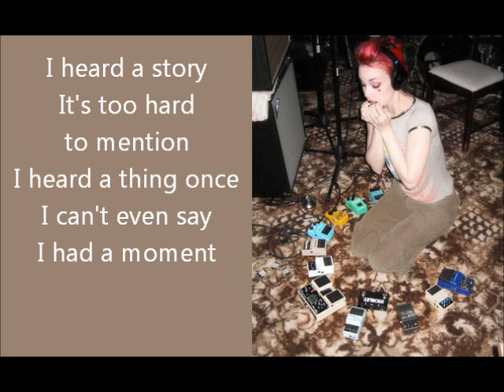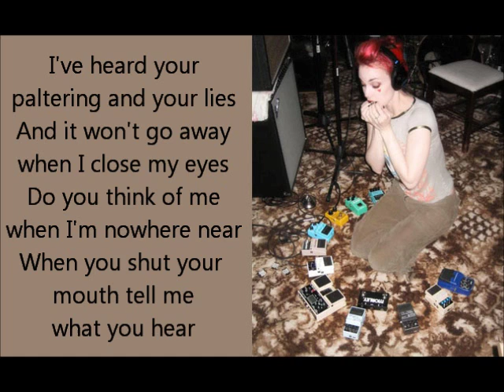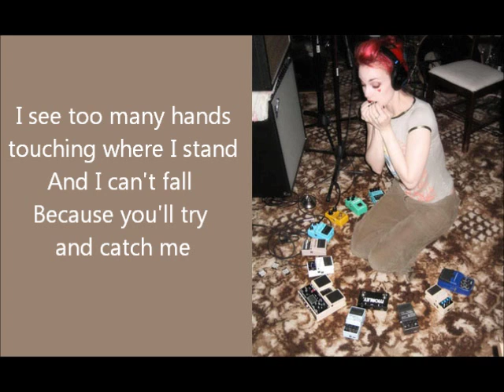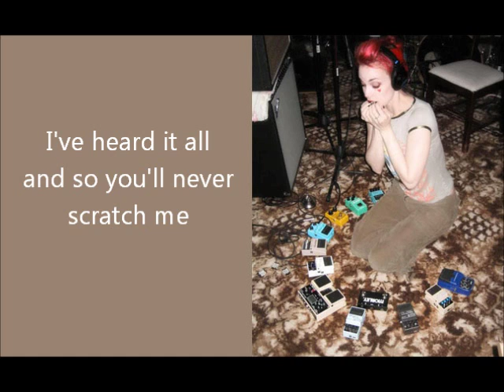Emilie Autumn Heard it All lyric video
from the album "Enchant"

picture found as is on the internet.

dedicated to AT

you can hear the psycho bitch of "Opheliac" scratching the surface in this song.